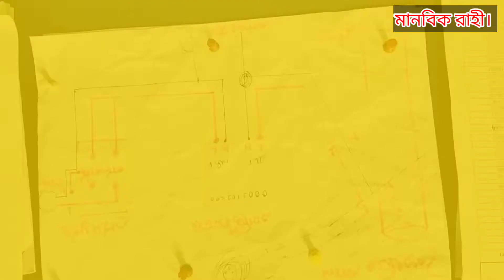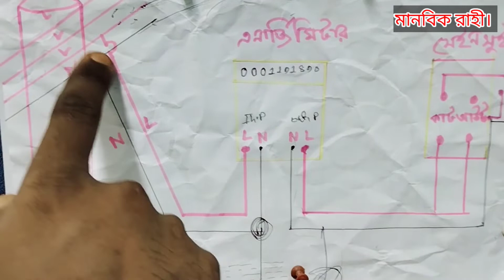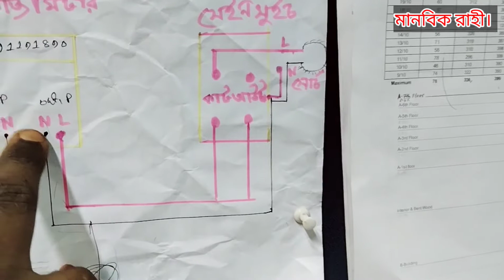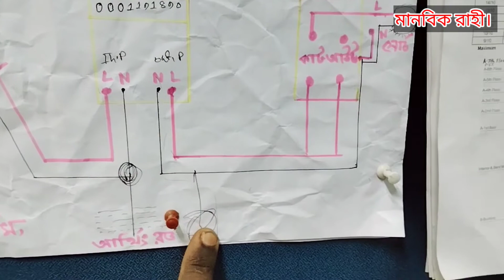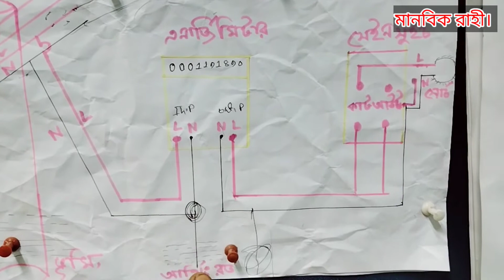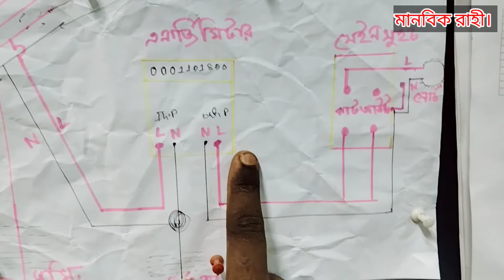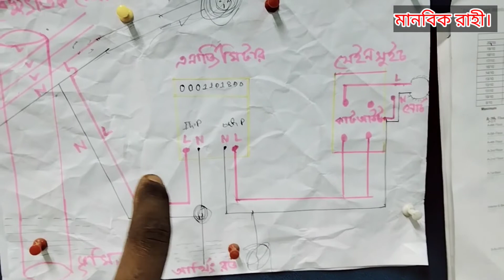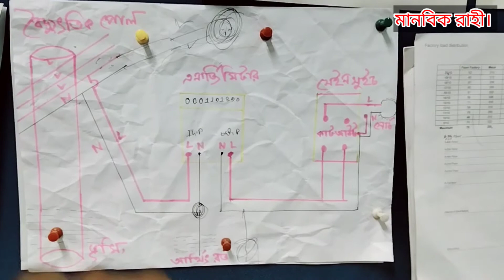how to polly biddut energy metre electricity bill || causes of more electricity bill.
This YouTube video fully demonstrates how to energy metre high electricity bill.You will watch the entire video without skipping the video.And if you like the video, like, comment and share.Thank you for subscribing to the channel.

how to energy metre high electricity bill
why is my electricity bill so high
highest electricity bill investigation
electricity bill complaint
biggest cause of highest electricity bill
how to find whicn appliance is using too much electricity bill
electricity bill calculator
energy metre reading
metre unit
electrical work
YouTube Bangla
electrical problem solution